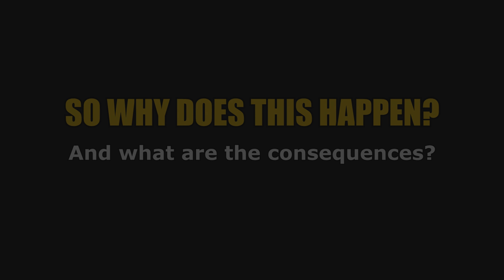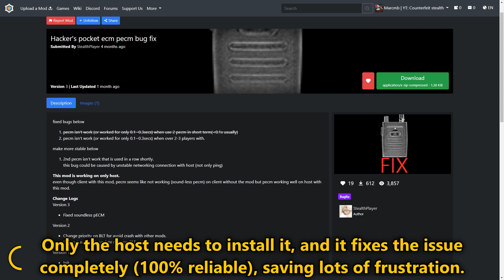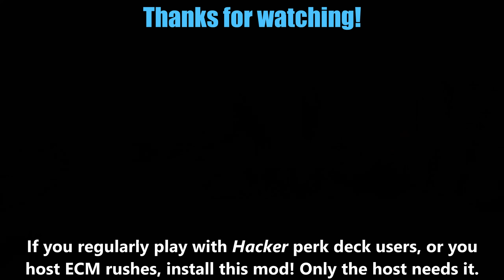[PAYDAY 2] PSA: The Pocket ECM glitch has FINALLY been fixed! Bugfix mod by StealthPlayer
The Pocket ECM Glitch has been ruining stealth lobbies for a long time: sometimes, the PCMs of a client simply have no effect (no camera/pager/call block), even though they show up as active on the HUD. This is clearly a bug, and simply restarting the heist does not fix it: your only hope is to remake the lobby, and re-invite everyone in a different order, but even that doesn't always work. Your best bet is to simply play with other heisters for the day, and hope for the best.
The problem is that the bug happens unpredictably (even in lobbies with low ping), and ruins heists completely, which is very frustrating. Finally however, an amazing modder by the name of StealthPlayer has made a mod that fixes the bug completely...

➽ THE MOD -- this mod, created by StealthPlayer, fixes the PCM glitch: no more randomly failed runs, and no more frustration! The game in general is a lot more enjoyable with the mod, because the randomly failed runs happened out of nowhere and ruined lobbies completely (especially while PCM Rushing). If you notice in your runs that your Pocket ECM doesn't work, or it doesn't have any effect (you can also notice that the Pocket ECM doesn't make any sound), definitely install the mod! Preferably install it ahead of time, just to avoid the issue completely.

➽ TIME STAMPS:
0:00 → Intro - What is the PCM Glitch? Normal vs. Glitched runs.
1:26 → The cause and consequences of the glitch.
2:21 → The Pocket ECM glitch fix: new amazing mod.
2:40 → More examples where the glitch happens, even outside of rushes.

3:47 → End screen!

➽ STEAM GROUP? I've created a Steam group for subscribers, with the objective of bringing together heisters who are informed about the strategies showcased in this channel. This should make it easier to find crews for coordinated ECM rushing, stealth lobbies, achievement runs, and many other strategies which I've been sharing!

Special thanks to Helmut, Green, and Martin, for helping me get a clip of the PCM glitch happening! I've been using the mod for the last few months (because the game is a lot better with it), so I didn't have any footage to showcase the glitch!
Recorded with: GeForce Experience
Edited with: Vegas Pro 12.0
Game version: Sep 2nd, 2021 patch (Update 210.1)